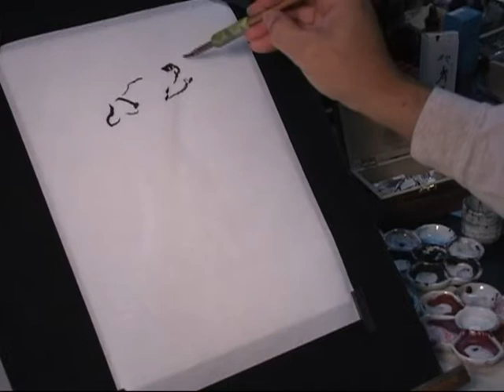Trick or Treat - Happy Halloween!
for purchase info.